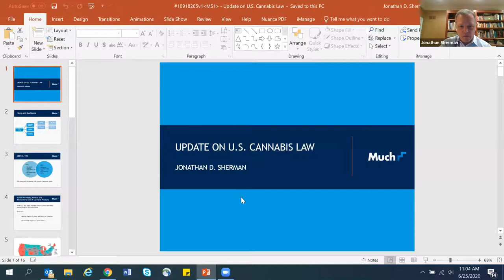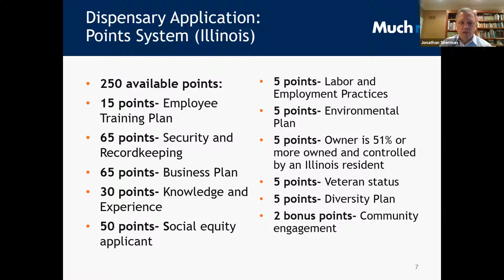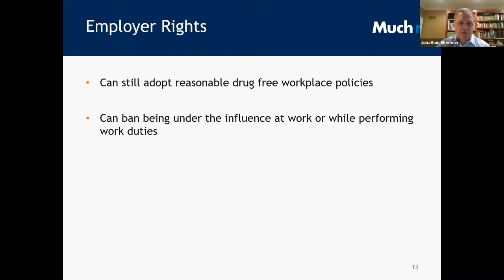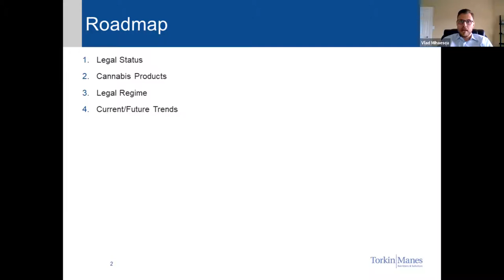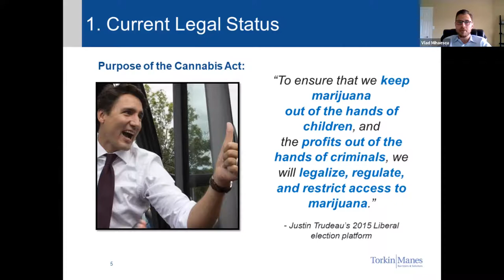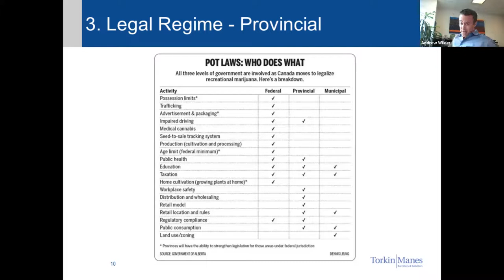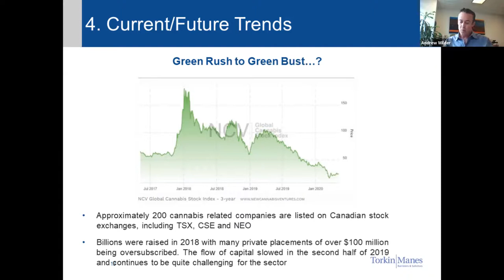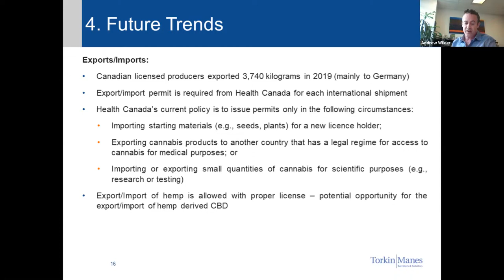2020 Webinar: A Cannabis Primer for the US and Canada